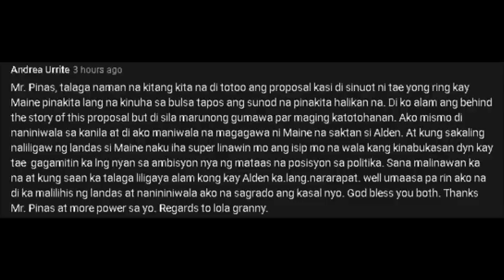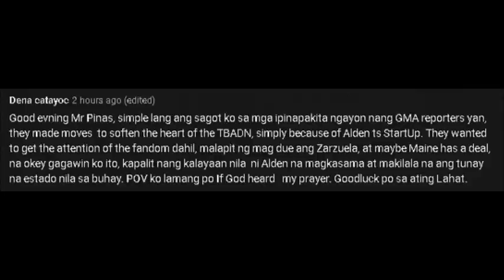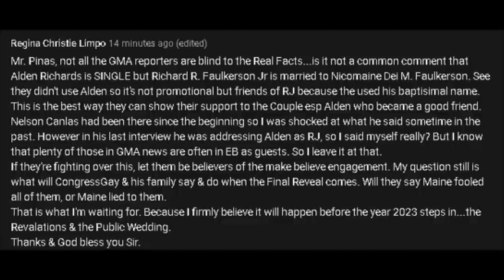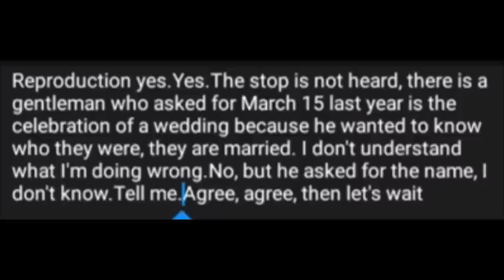ALDEN, NAGREQUEST NG RENEWAL!! MAINE, MISSING IN ACTION SA GANAP SA BULACAN!! TISOY, NAHALIKAN!!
Yan ang hirap sa mga nagdudunung-dunungan na wala naman palang alam sa pagsasalin ng wika!

Please do not forget to click the subscriibe and bell buttons for more updates.